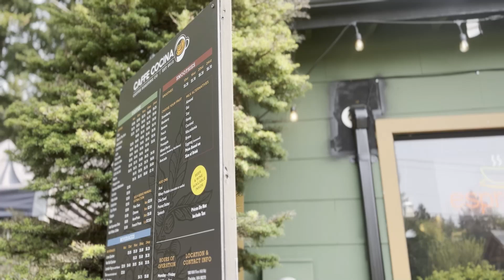🌲day in the life | mommy and son day date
Ah the toddler stage! Might be my favourite so far because we're able to do so much more together and seeing the world through his eyes as we explore and play together is just so special.

✨Podcast Episodes coming soon!

stay at home mom, 22 month old, boy mom, mom vlogs, washington state, seattle washington, poulsbo washington, viking fest, raising a toddler, day in the life, family friendly, motherhood, hiking with kids, outdoor activities with kids,